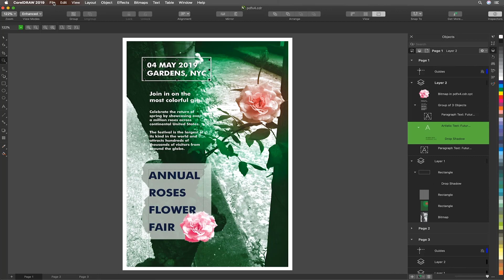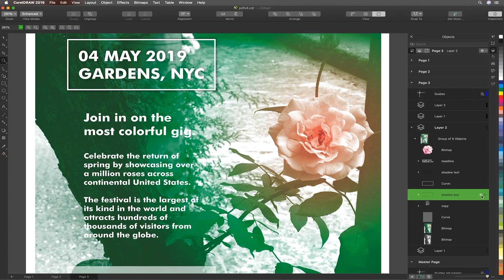Prepress PDF/X-4 | CorelDRAW for Mac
This video covers the benefits of exporting and importing using PDF/X (and more specifically PDF/X-4). Mo Jogie will explain how PDF/X export options can offer greater creative flexibility, higher quality outputs, smaller file sizes and greater color production.